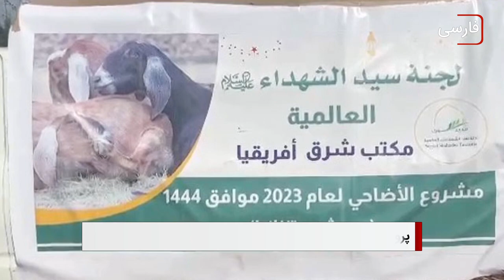سرخط خبرها: چهارشنبه 14 تیر ماه 1402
۱- تشریح کامل برنامه ها .. آغاز اعیاد بزرگ غدیر در حرم امام علی علیه السلام
۲- دیدار نماینده سابق شیعیان در پارلمان کویت با آیت الله العظمی شیرازی در شهر مقدس قم
۳- ذبح دو هزار رأس گوسفند در کشورهای آفریقایی در دهه بزرگداشت غدیر1444
۴- فرانسه نیم میلیون پناهنده دارد؛ افغانستانی ها در صدر پناهجویان